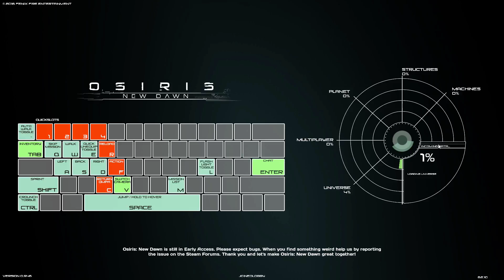Osiris : New Dawn -- German -- 001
Bei diesem Game handelt es sich um ein Survivalgame im Weltraum oder besser gesagt auf Fremden Planeten !
Wir müssen Craften , Bauen , Leveln , Forschen , ... und vieles Mehr !
Bestehen müssen wir gegen Monster aber auch gegen den Hunger , Hitze , Sandstürme  und gegen den allesverzehrenden Durst ! Eine Hammer Erfahrung !
Dieser Tripp wird kein leichter sein !

Dies ist ein Letz Play mit dem Drah und dem Darky Priest !
Viel Spass ! :-)